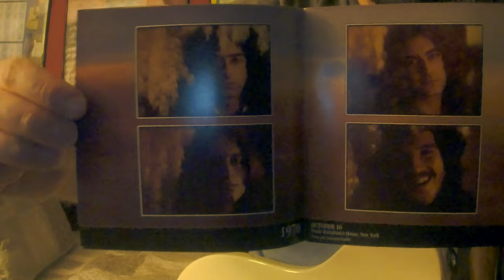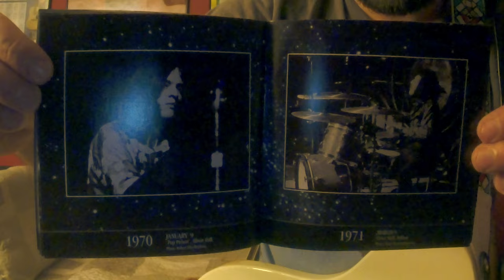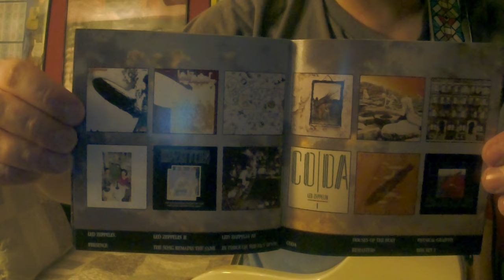Led Zeppelin GOOD TIMES, BAD TIMES ("Led Zeppelin" '69/"The Early Days Vol 1" '99 Mix)(GTR Improv 5)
Album:The Best of Led Zeppelin:Early Days
Released:23Nov'99
Album:Led Zeppelin
Recorded:Oct'68
Released:12Jan'69(US),March31,'69(UK)
Studio:Olympic, London
Genre:Hard rock blues
Label:Atlantic
Producer:Jimmy Page
Session guitarist Jimmy Page was a session studio guitarist on songs/groups/artist such as Shirley Bassey-"Goldfinger"("007" theme)'64, Them-"Baby, Please Don't Go"(rhy guitar only)'64, The Who-"Bald headed Woman"(lead guitar during Roger Daltrey's harp solo)'65, Donovan-"Sunshine Superman"(Jimmy meets session bassist John Paul Jones)'66,Joe Cocker-"With A Little Help From My Friends"(recorded during the end of The Yardbirds/beginning of Led Zeppelin)'68.But Jimmy did release a solo single "She Just Satisfies" in '65.Jimmy carried different diaries or planners with his studio work for each day of the week/month/year cut out for him.He was on a moving busy schedule.Jimmy Page used his '60 3 pick up Gibson Les Paul Custom "Black Beauty" with a Bigsby tremolo arm on about 60% of the studio sessions in the early '60's.Bought@"Lew Davis" music store owned by "Selmer"(another spot where Page would go to for talking, hanging, and learning quick guitar lessons from other musicians)and was bought during Page's time with "Neil Christian and the Crusaders" in early '60's.Page would use a '63ish "DeArmond" 610 vol and tone pedal(runner up to a wah), '66ish "Sola Sound Tone Bender Professional MKII", and a '67ish Vox wah, maybe a "Truvoice" amp with the Les Paul, on the early session work.Even played his "Harmony Sovereign H1260" acoustic on a session "Diamonds" with Jet Harris and Tony Meehan.Page played the acoustic parts because he could not read music for the electric parts when he showed up to the session.By Aug '68 Jimmy's new project "The New Yardbirds" 1st rehearsed on Aug 19 '68(day before Plant's 20th B-day).Before leaving for Scandinavia in late summer early fall '68."Led Zeppelin" completed the Scandinavian tour as "The New Yardbirds", playing together for the first time in front of a live audience@"Gladsaxe Teen Club", Gladsaxe, Denmark, on Sept 7 '68.The band presented their compositions "I Can't Quit You Baby", "Babe I'm Gonna Leave You", "Communication Breakdown", "Dazed and Confused", "How Many More Times", and "You Shook Me" in their early dates before brought into the studio."The New Yardbirds" recruited into "Olympic Studios" on Sept 25, '68 at 11pm(+Oct '68)to record their debut LP "Led Zeppelin"(released Jan 12, '69(US), March 31, '69(UK),done in about 30hrs remained on charts for 73 weeks).Jimmy Page used a '59 Fender Telecaster(giving to him by Jeff Beck)"Dragon" paint job, '59 Supro Coronado amplifier, '65 Gibson J-200 and/or '60's Harmony Sovereign H1260 acoustic, Fender 10-string and/or MSA Classic D-12 pedal steel guitar, Tone Bender, Vox Wah + a violin bow, "Leslie" organ speaker on the LP.According to Led Zeppelin's "Day by Day" book, Page borrowed a Gibson Flying-V for "You Shook Me".Jimmy Page provided a powerful LP with placing of mics to create a huge ambient reverb sound which would make all the instruments and Robert Plant's powerful vocals STRONG/BIG and not so boxy or muted such as the sounds bands were doing in the '60's.Jimmy experimented with reverse echo and massive reverb on the LP.On "You Shook Me" Robert Plant's vocals were bleeding through the recording+sounding like he was singing on top of a mountain!Jimmy Page taking control of the "Mothership" by changing the band name from "The New Yardbirds" to "Led Zeppelin" after signing with "Atlantic Records" in '68 with band manager Peter Grant."LZ" BRANCHING OUT to other STYLES OF MUSIC on their debut LP."Good Times Bad Times" opening the LP with an E5 POWER CHORD BLAST, a SLAM ON THE DRUMS WITH A GROOVY BASS, JOHN BONHAM'S FAMOUS BROKEN UP TRIPLET DEXTERITY BETWEEN HIS HANDS AND FEET, AND ROBERT PLANT'S SOARING VOCALS TO MAKE A GROWN MAN CRY!During the overdubbed rhy guitar I played chords such as major triads with my thumb on the root(the "Hendrix Way")and played different chords/voicing such as "add 9", and "suspended 4" to complete the tonality of the song.
Led Zeppelin
*Backing Vocals
Robert Plant–lead vocal harmonica
*Jimmy Page–electric acoustic and pedal steel guitars production
*John Paul Jones–bass organ
*John Bonham–drums timpani
Photos shown from "Early Days" booklet
Aug 18 '69 Rock Pile Club Toronto
Oct 16, '70 Frank Barsalona's House NY
Sept 16, '70 Honolulu
June 29, '69 Royal Albert Hall London
Nov 20/21 '71 Electric Magic Show Wembley
Jan 9, '70 Royal Albert Hall London
Jan 31, '69 Fillmore East NY
March 5 '71 Ulster Hall Belfast
July 13, '69 Singer Bowl NY
June '69 Cirkus Krone Munich
July '73 Boston Gardens
June 27, '73 Long Beach Arena CA
Aug 22, '70 Fort Worth TX
Gear
Fender/SquierAffinityTelecaster
RolandMicroCubeGXAmp(BritCombo/Reverb)
BossBC-2ComboDrive
ElectroHarmonixLesterGDeluxeRotarySpeaker(OrganSpeakerPedal)
ElectroHarmonixOceans11(Hall)
BossGE-7Equalizer
BossRC-2LoopStation(overdubbedrhygtr)